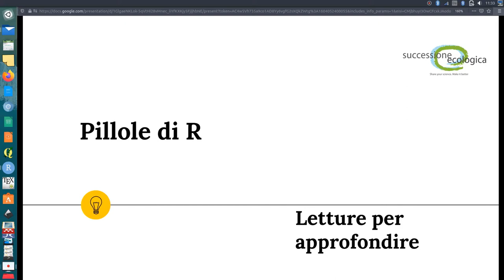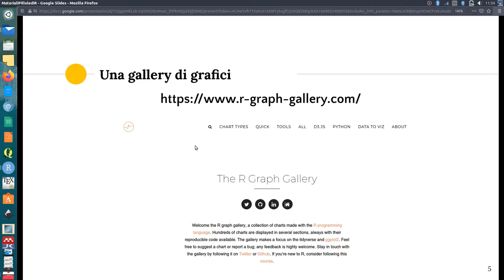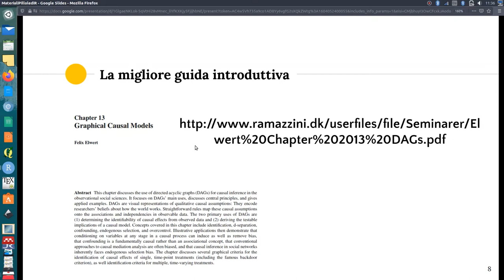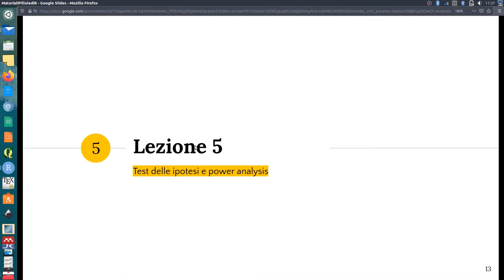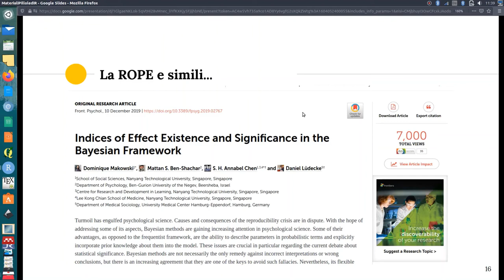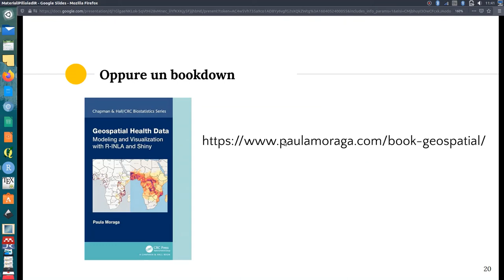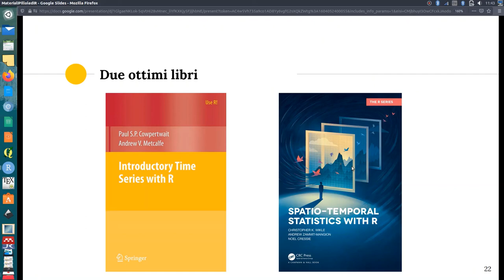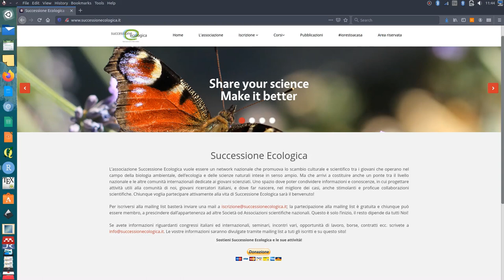Pillole di R - Puntata Extension - Letture per approfondire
La puntata "extension" del corso online "Pillole di R" a cura di Jacopo Cerri, Università degli Studi di Torino.
Le letture per approfondire gli argomento del corso